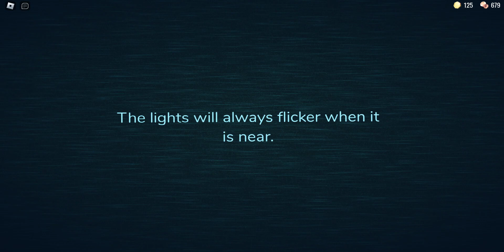Me playing doors with mic btw *SOUND WARNING* the speakers broke lol btw the part where it break2:44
enjoy as this video was a pleasure to make. this was supposed to be 10m long.